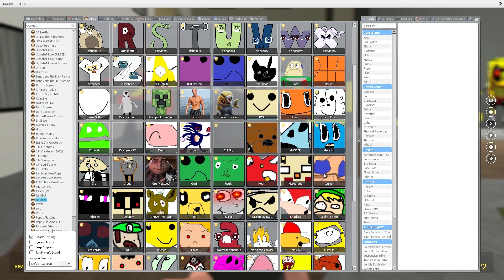ALL NEW 2D NEXTBOT MEMES IN LIMINAL HOTEL [ Garry's Mod ]